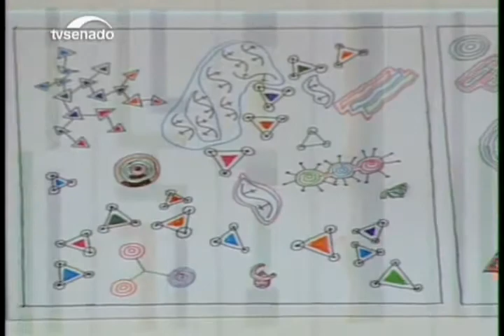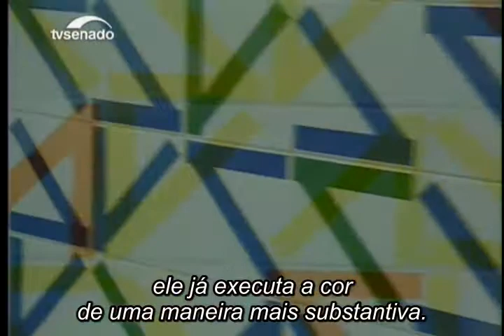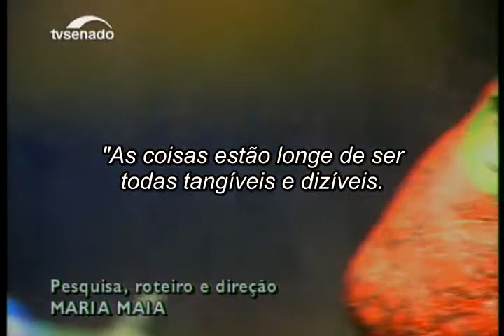Athos Bulcão - Ritmo, Forma e Cor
Neste especial da TV Senado, de 2002, a obra de Athos Bulcão é apresentada em trechos de entrevistas com o artista e analisada pelo jornalista e poeta TT Catalão e o curador Marcos de Lontra.

Pesquisa, roteiro e direção: Maria Maia
Produção: Dea Barbosa
Realização: TV Senado